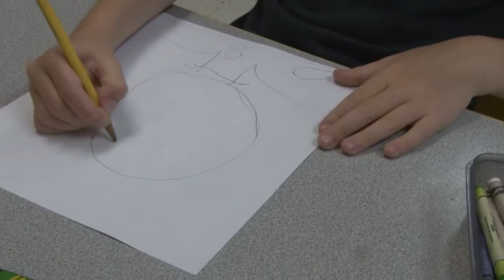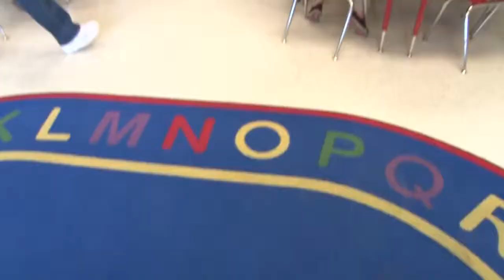eParent: Programa de doble idioma estará disponible en secundaria (May 2012)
En Rosemont Primary y Rosemont Elementary School es común escuchar a los estudiantes cambiar del inglés al español fácilmente en los salones de prekinder a quinto grado. Este otoño, también lo podrán hacer en el sexto grado cuando la escuela de Oak Cliff añada una academia de idiomas en la secundaria. El programa de doble idioma también estará disponible para los estudiantes que entran al sexto grado en E.D. Walker Middle School.